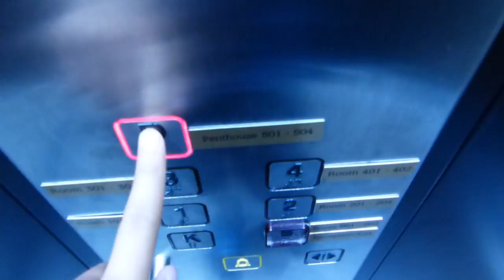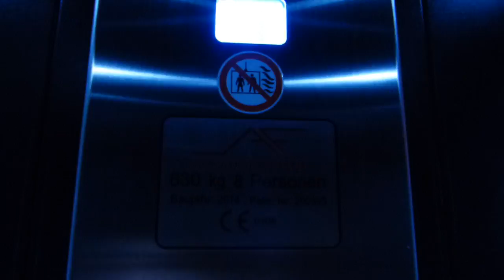Aufzuge Friedl Traction Elevator at Volkertstraße. 14 (Aurellia Apts) in Vienna/Wien, Austria